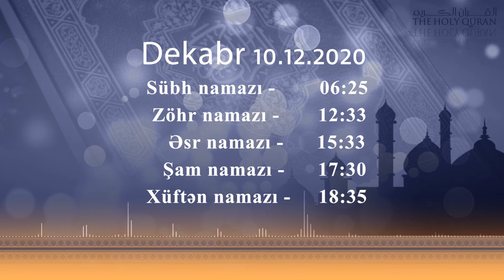10.12.2020 Namaz vaxtı